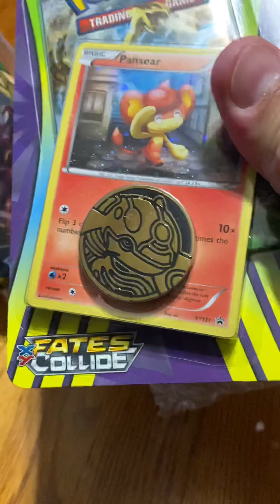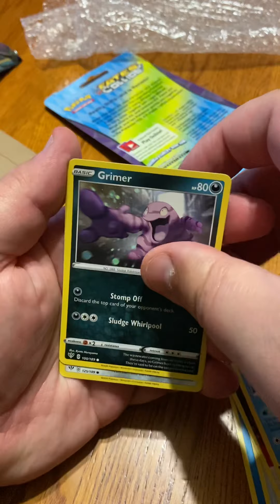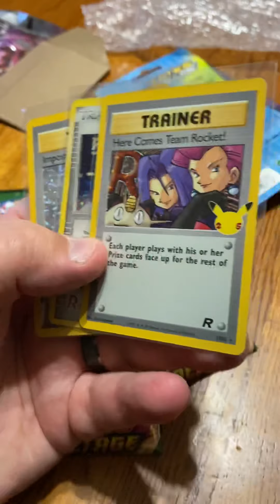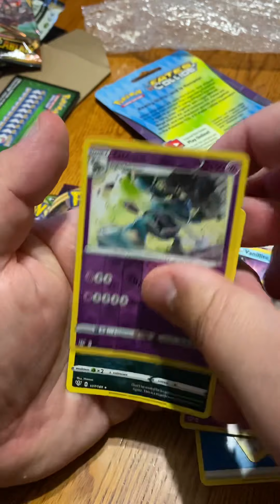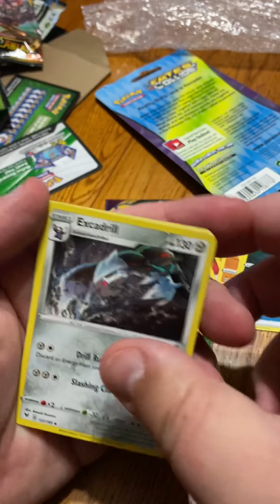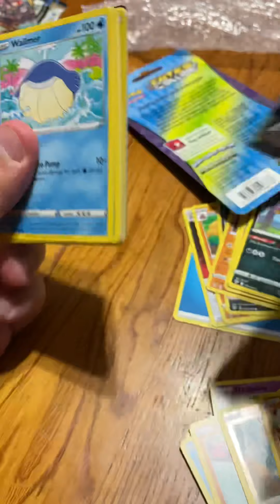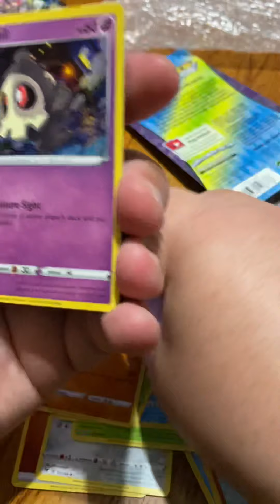Opening mix box of Pokémon GOODIES!